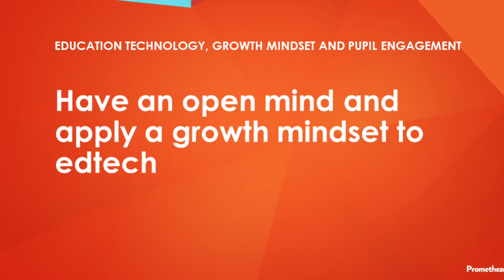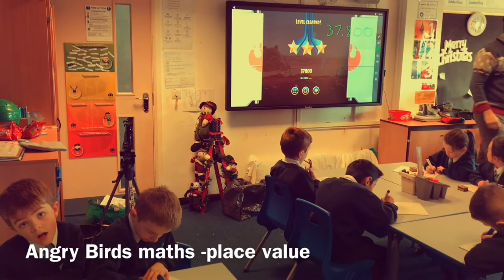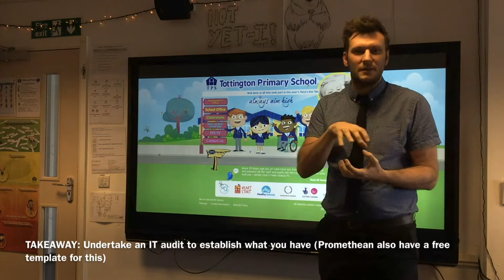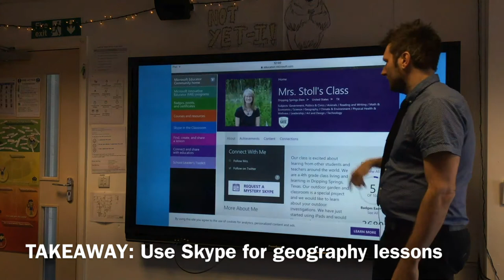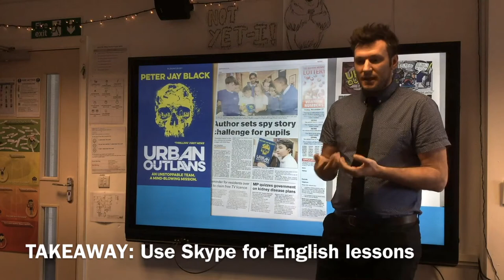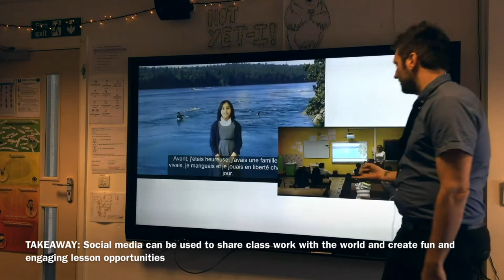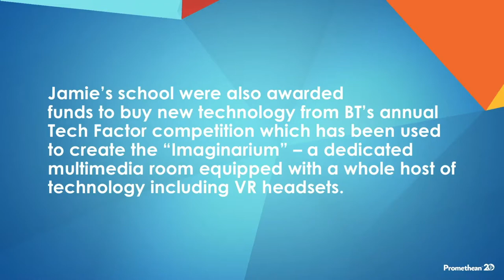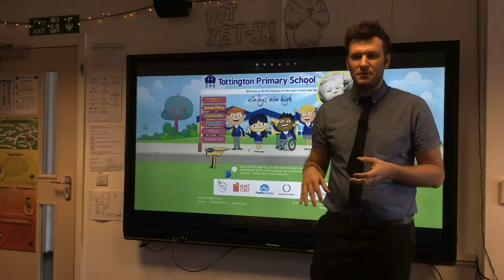Source technology for your school with little or no investment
Teacher and Promethean Advocate Simon Hunt from Tottington Primary School will share his experience and advice on acquiring free technology for your school.

He will provide tactics and examples of how free platforms, such as Skype, can be used to bring lessons to life.

The main sections of the video are:

- EDUCATION TECHNOLOGY, GROWTH MINDSET AND PUPIL ENGAGEMENT
- AUDITING YOUR PARENTS AND YOUR EDTECH
- USING TECHNOLOGY AND SOCIAL MEDIA IN THE CLASSROOM
- THE 2018 PROMETHEAN GRANT

Watch this informative session which, if you employ the advice given, will make a positive influence in your school.

If you are based in the UK, find out how you can apply for a free Promethean ActivPanel